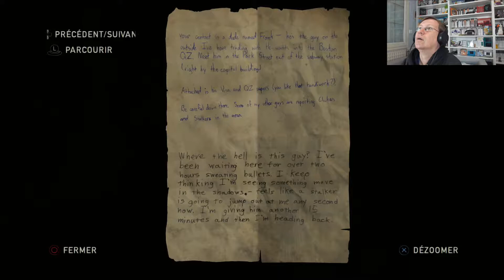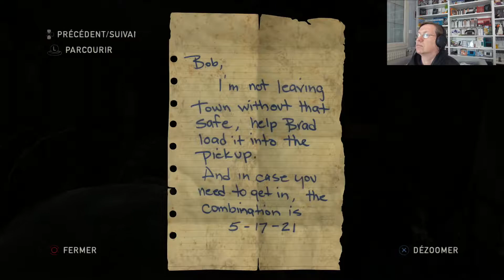#07 The Last of us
7ème épisode de The last of us sur la PS4.